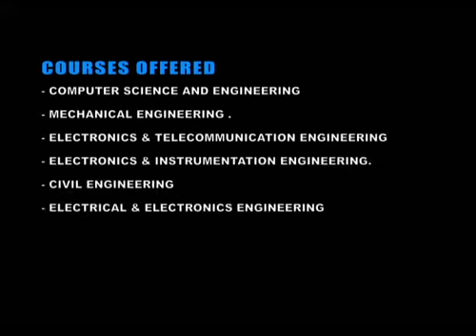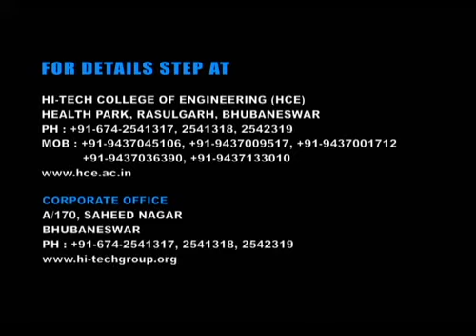HI-TECH COLLEGE OF ENGINEERING---First Look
HI-Tech College of Engineering